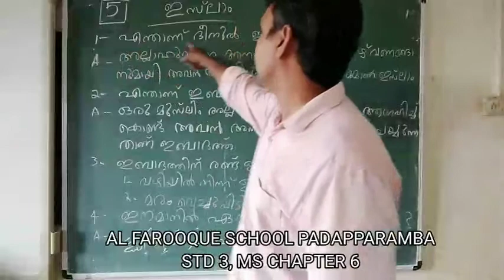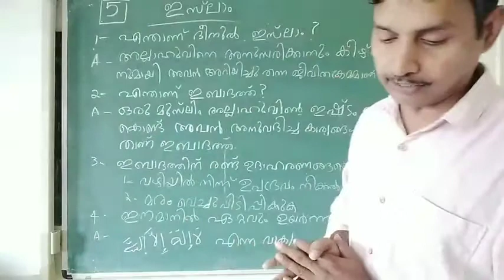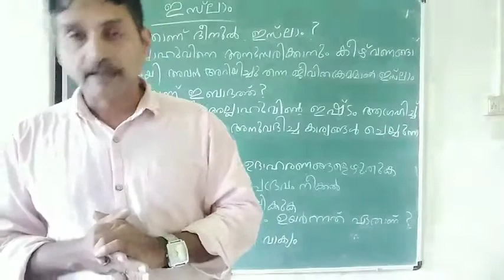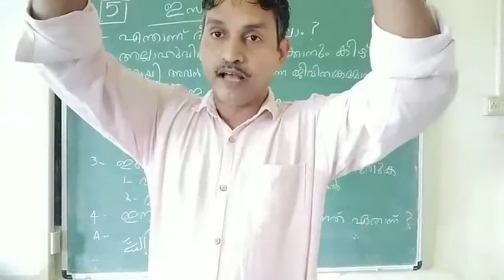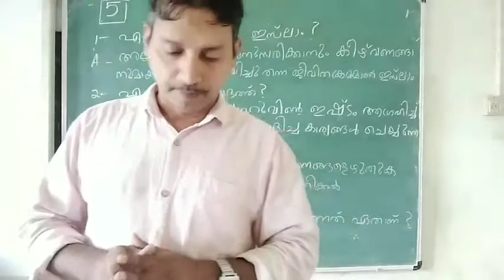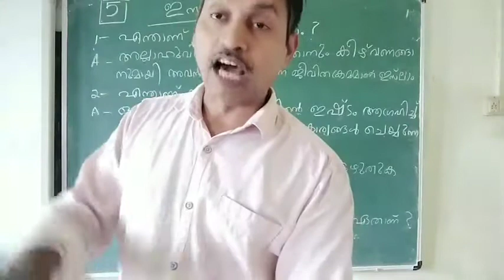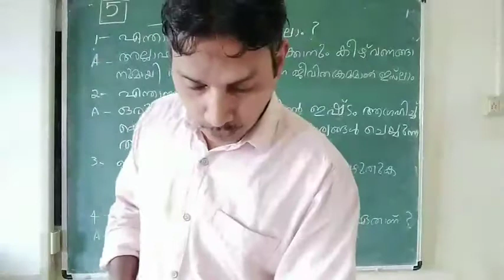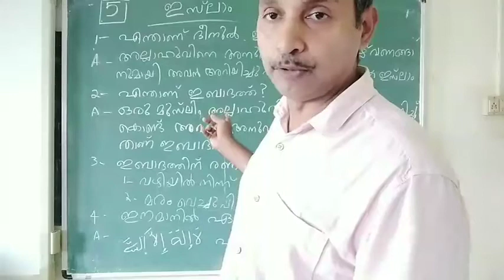NISHAF, AL FAROOQUE SCHOOL PADAPPARAMBA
STD 3, MS CHAPTER 6